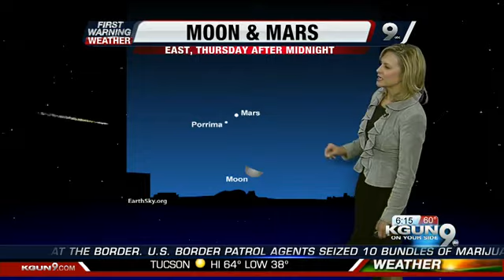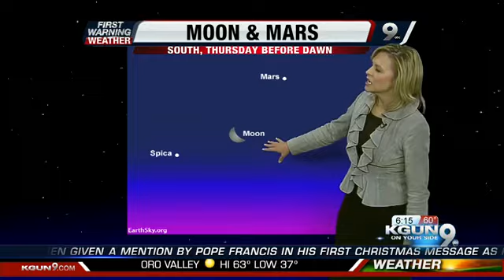Chief Meteorologist Erin Christiansen's KGUN 9 Forecast at 6:00PM Thursday, December 26, 2013